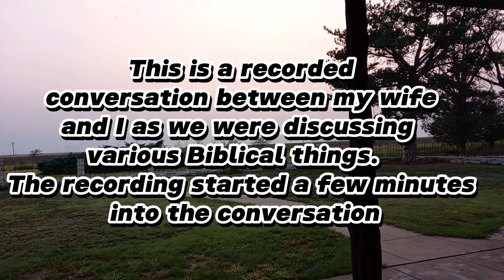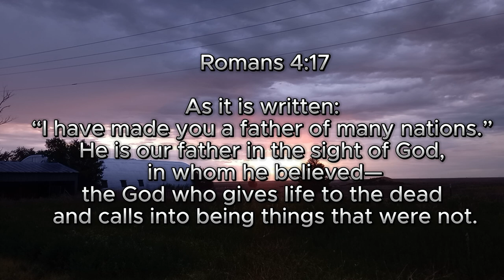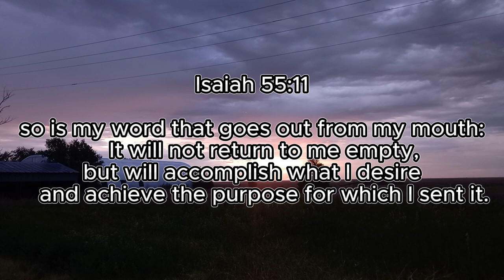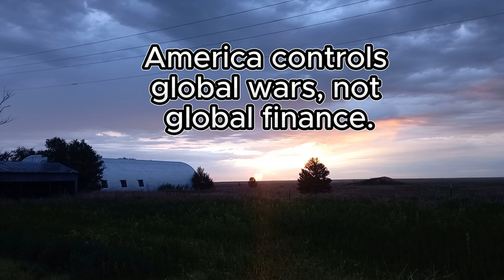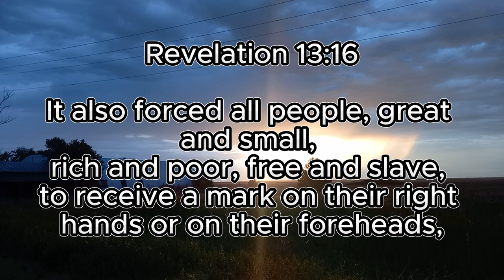Privately Recorded Conversation-Part 1- Prophecies, their Cycles and what all that actually mean!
You can listen to the part 2 of this conversation by clicking the link below, which deals with Jews, Israelite, and Israelis, which are all very different things

Both part have been a big stumbling block for Christians in various denominations and have caused a lot of strife between people, only because these things have not been properly taught, and everyone has been following their own understandings of these terms.

Please note: The web page takes a full 1 minute to load.

The least one can do to support us is one or combination of the following:

♥ Liking, Commenting, and Sharing our video's